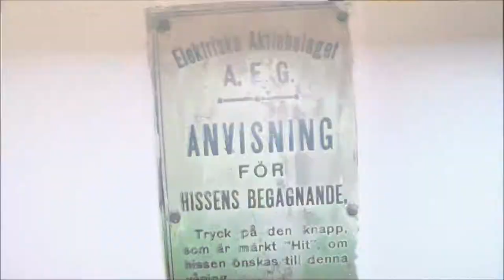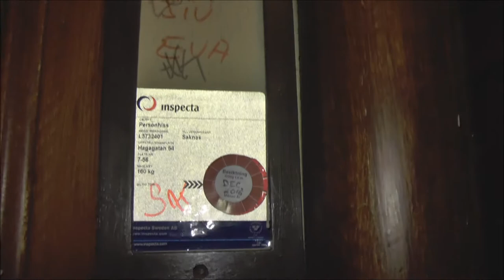Classic AEG & Luth & Rosén Traction elevators @ Hagagatan 52-54, Stockholm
Manufacturer:
Installation year:
Current moderniser:
Latest modernisation year:
Serial Number:
Capacity: _Kg (_lbs.) - _ Persons
Floors: _ =

Location: Hagagatan 52-54, Stockholm (Vasastan) SWEDEN!